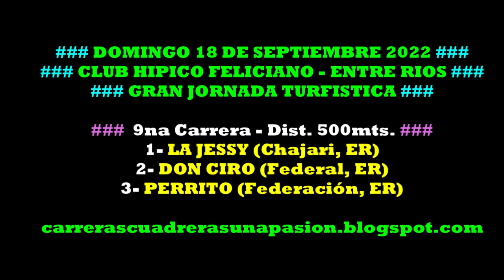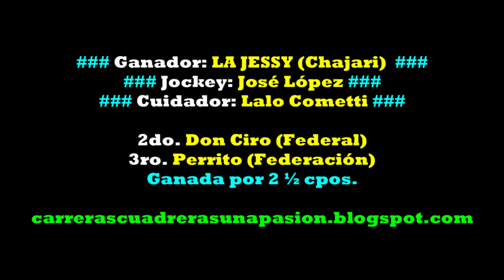LA JESSY, Club Hipico Feliciano, ER (18/09/2022), Dist. 500mts.